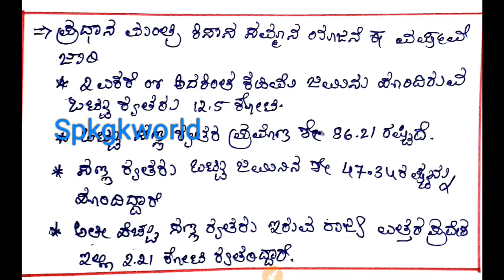Daily Current Affairs for 06-02-2019 in Kannada by spkgkworld s.p.kumbar.sir.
Current affairs spkgkworld spkumbar.sir.